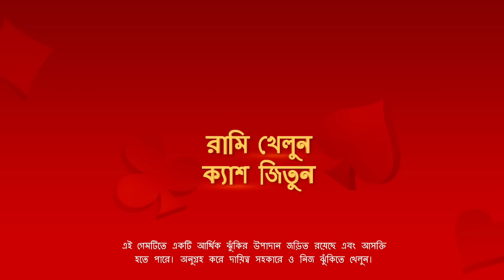রাহুলদা এটা কি করলো?? সাথে আমিও হেল্প করলাম দিদি খুব মারল সবাইকে।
AnanyaYouTube channelLin